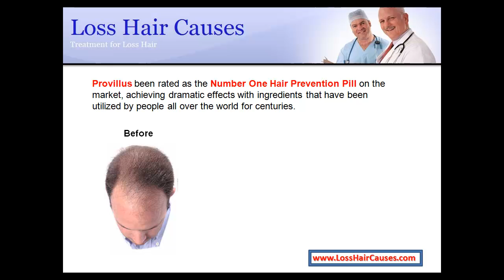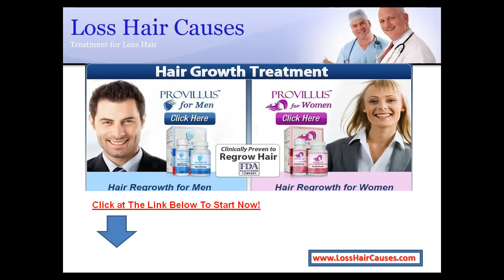Provillus Really Work Effective Hair Loss Treatment. Provillus testimonial Review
Provillus is available for both men and women, and treatment is a combination of a topical liquid applied to the bald areas, as well as a tablet or capsule taken together with the liquid. The key to effective key, according to their creators, is the addition of azelaic acid, however, the correct amount of this acid is the most important part of this treatment. As with the majority of products for hair loss, manufacturers recommend patient.

It may take 3-6 months for improvement to occur, however, is not a money-back guarantee up to 180 days if one is not convinced that it is working for him / her.Medical research is far from over in exploration products will stop hair loss and promote regrowth of "permanent" loss.

As this research continues, existing producers will undoubtedly alter their products will be according to the will. Fortunately, a lot of money being poured into research, so hair loss sufferers, take heart!
Provillus does it work - Provillus Hair Regrowth? is a natural treatment for men and women suffering from hair loss, also known as Androgenetic alopecia but Provillus does it work. Free trail Of Provillus Best Hair Loss Treatment . How to stop hair loss now with a revolutionary hair loss treatment.